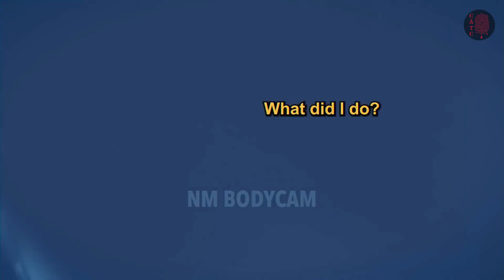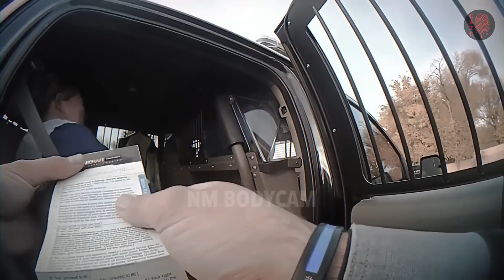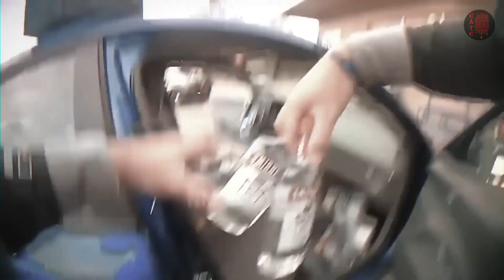When Dumb Karens Try To Attack Cops.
In this video, we look at times When Dumb Karens Try To Attack Cops.